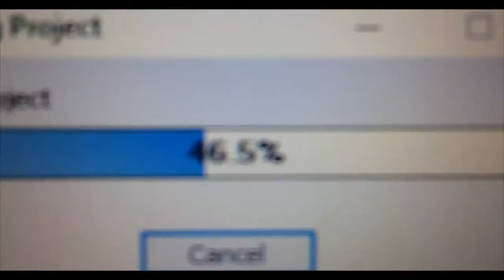The Tight Schedule of a YouTuber!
Hey guys! Today we will be going through the process of Recording, Editing, Rendering, and Uploading a video on YouTube. The twist, is that I don't have much time to do so!!!